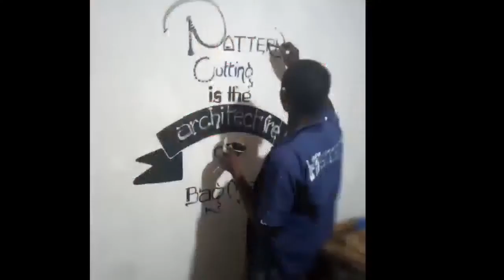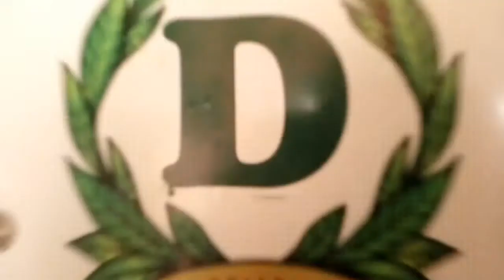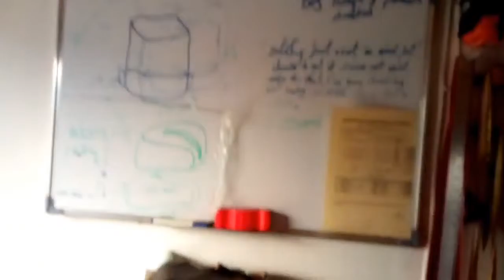BAG MAKING STUDIO SETUP 2020 U DON'T NEED MUCH TO START 0.1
Bag making studio setup 2020
0.1